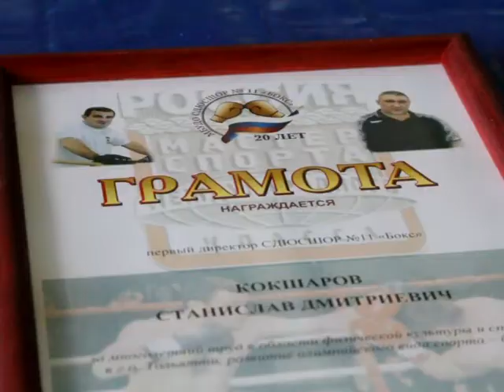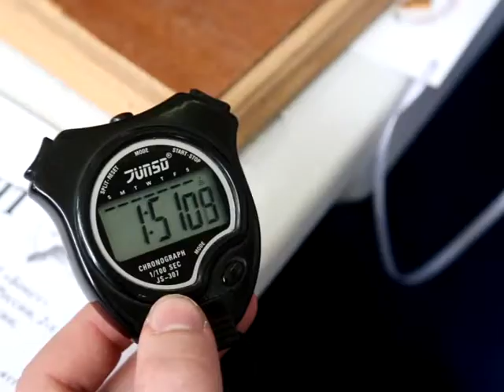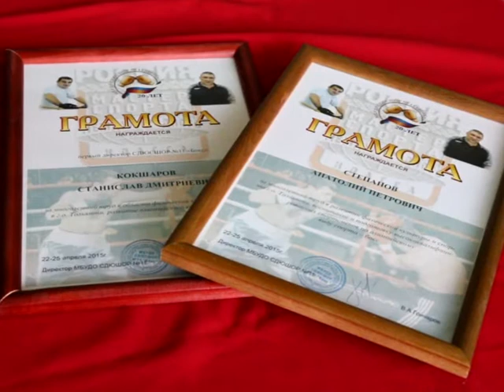23.04.2015. Сюжет Валерия Малькова о первенстве СДЮСШОР № 11 "Бокс" в Тольятти